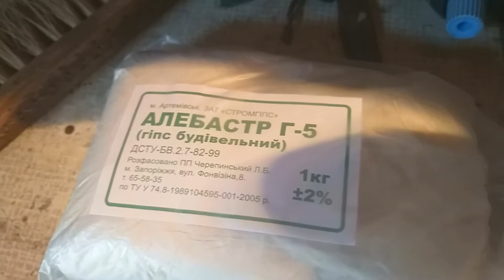МЫ СДЕЛАЛИ САМУЮ МАЛЕНЬКУЮ ПЕРЧАТКУ ТАНОСА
МЫ ТАК УВЛЕКЛИСЬ КИНО ВСЕЛЕННОЙ  MARVEL ЧТО МАСТЕРИМ ИЗО ДНЯ В ДЕНЬ В ЭТОТ РАЗ МЫ СДЕЛАЛИ ПЕРЧАТКУ ТАНОСА НО НЕ ПРОСТО СДЕЛАЛИ А ОТЛИЛИ ИЗ МЕТАЛА ПО СДЕЛАННОЙ НАМИ ФОРМЕ, ЭТО НАШ ПЕРВЫЙ ОПЫТ ПО ЛИТЬЮ МЕТАЛА ПОЭТОМУ НЕ СУДИТЕ СТРОГО,И ПРИЯТНОГО ПРОСМОТРА МЫ СДЕЛАЛИ САМУЮ МАЛЕНЬКУЮ ПЕРЧАТКУ ТАНОСА